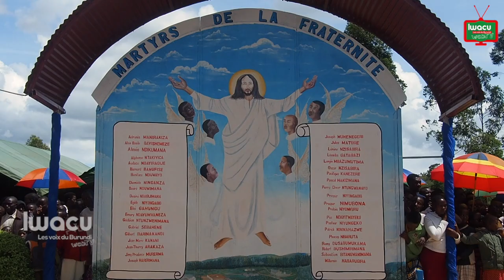Massacre de Buta : 25 ans après, des voix s’élèvent pour réclamer la vérité et la justice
Le 30 avril 1997, 40 jeunes élèves du  Petit  Séminaire de  Buta  ont été emportés dans un massacre perpétré par les rebelles du mouvement Cndd-Fdd. 25 ans après, les plaies sont toujours ouvertes, les rescapés se souviennent des événements jusqu’ au moindre détail comme si c’était hier.